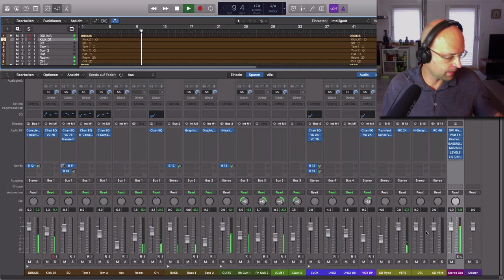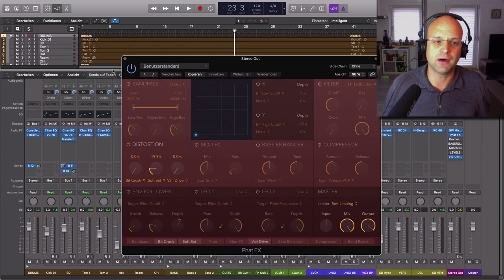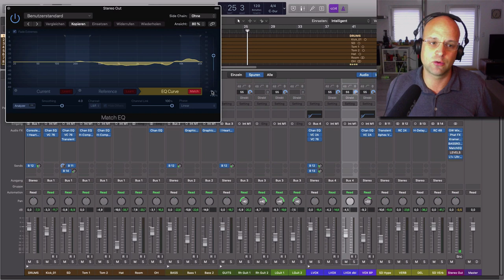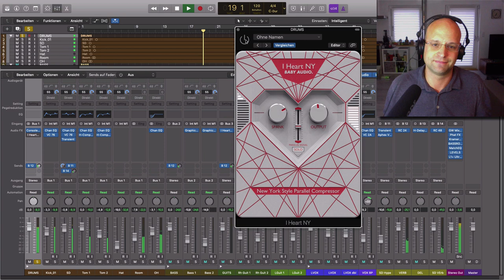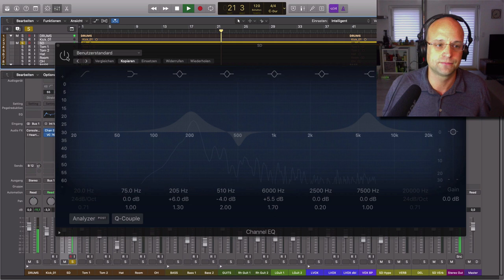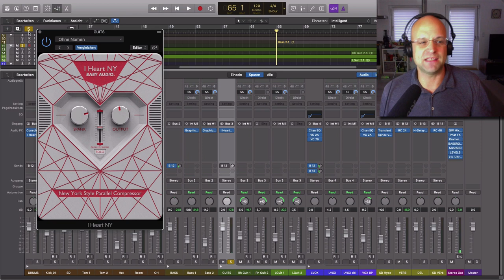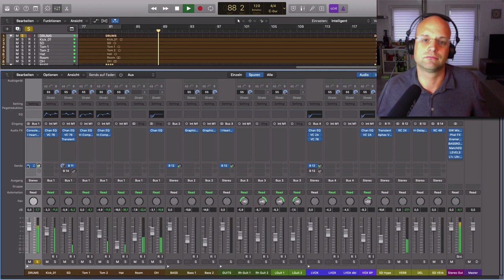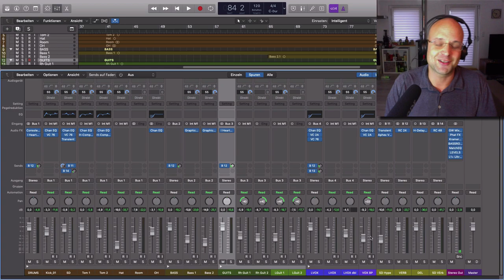Song abmischen || 😮 HARD ROCK mischen (nur 16 Spuren !!) (Song mischen Tutorial deutsch)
Song abmischen? Wieviel Spuren brauchst du für einen fetten Mix?

Meistens wird dir geraten soviel Spuren wie möglich aufzunehmen, wenn du einen fetten, modernen Song abmischen möchtest.

Was dabei gerne vergessen wird, ist, dass es nicht auf die Menge, sondern auf die Qualität der aufgenommenen Spuren, die Performance der Musiker und das Song Arrangement an sich ankommt.

Viele Spuren ist nicht gleich fette Produktion! In diesem Mixing Tutorial (deutsch), zeige ich dir , wie ich einen fetten Hard Rock Titel aus nur 16 Spuren mische!